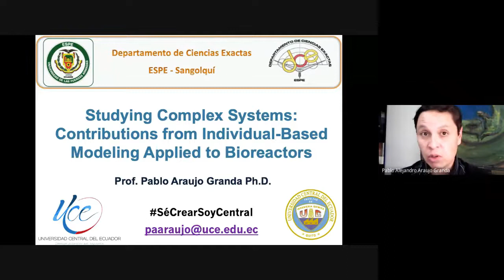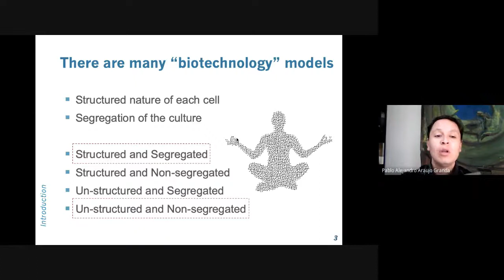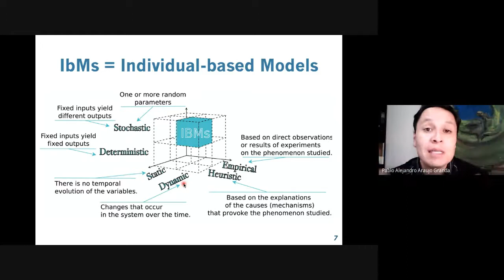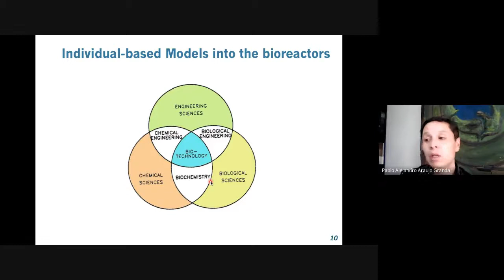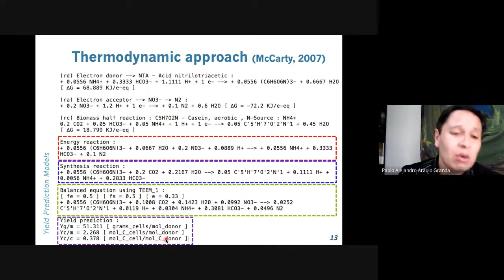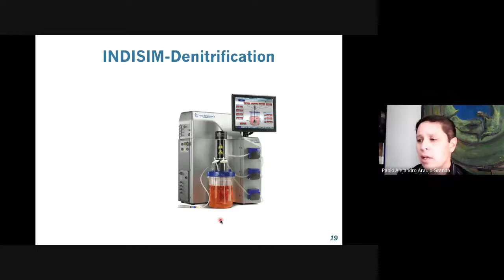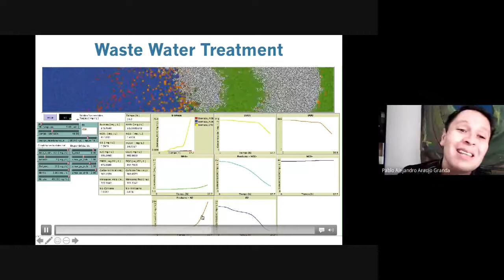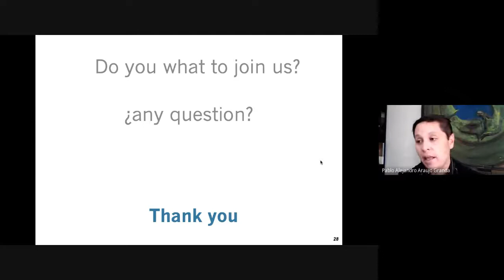Introducción a la Modelización basada en el Individuo y su aplicación a los Bioreactores 21.08.2020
Compartí esta charla con los estudiantes de la ESPE (Sede Santo Domingo de los Tsachilas) y hable sobre como se utiliza la modelización basada en el individuo y su aplicación a los bioreactores.